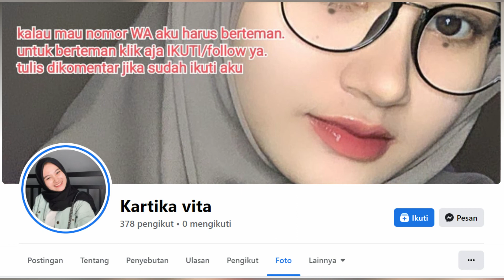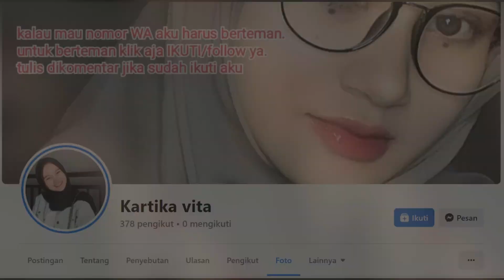Gadis Perawan Cari Suami Cari Jodoh Online Serius Pria Setia dan Tulus Mencintainya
Gadis lajang asal semarang, jawa tengah ini sedang serius mencari pasangan hidupnya yang setia dan tulus mencintainya hingga akhir hayat.
Kriteria yang diinginkannya tidak muluk muluk, yang penting pria berperilaku dan berfikiran dewasa, setia dan tulus dengannya, mau duda atau perjaka tidak masalah, bertanggung jawab, serius dengannya dan harus seiman.

Adakah para pria jomblo disini yang tertarik dan ingin kenalan lebih dekat dengan gadis perawan asal semarang ini? Jika ada, langsung saja kunjungi akun facebooknya yg tertera di video

INGAT ‼️
Khusus Yang Serius Cari Pasangan 💑
Dilarang Modus!!!